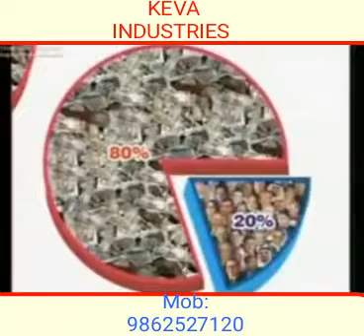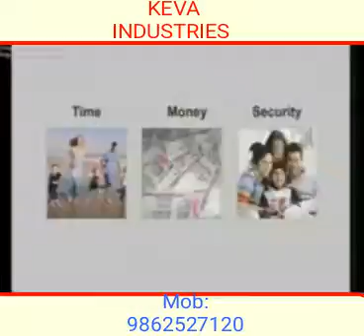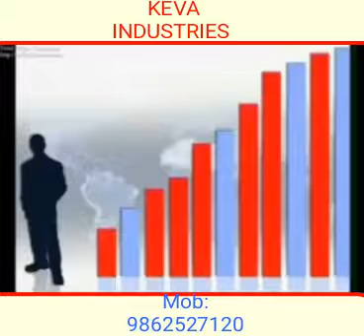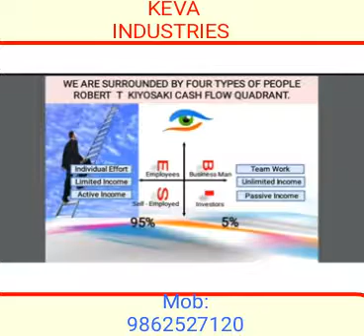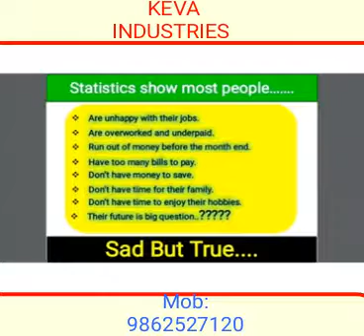Why KEVA INDUSTRIES BEST?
FREE REGISTRATION!!
💥Exciting NEW Opportunity!!💥
✳KEVA INDUSTRIES✳
Welcome To Natural Health Sector And Wellness Sector.
World Class Health, FMCG, Daily Care Products With
100 % Money Back Gurantee And Great Business Plan.
Change Your Life With Unique Wellness Package.
🔰 *Package Income*🔰
1. PAIR Income
2. LeaderShip Bonus
3. Lifetime Foreign Trip
4. No Time limit Reward
5. Life Time Rewards.
Pair Income = 500 Rs. Per Pair.
Ⓜ *Re-Purchase Income*Ⓜ
1) Retail Profit 100%
2) Team Income 50%
3) Royalty + Club Income 50%
*BUY 1 GET 1 FREE ALL PRODUCTS OF KEVA INDUSTRIES*
Join Today "KEVA INDUSTRIES" *FREE REGISTRATION*

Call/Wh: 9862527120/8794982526